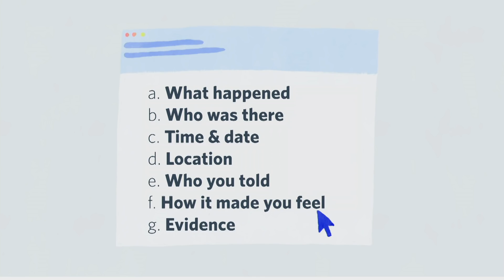A memory scientist’s solution to workplace harassment | Dr Julia Shaw | TEDxLondon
After years of studying memory in the laboratory and in the courtroom, Dr Julia Shaw is using memory science and artificial intelligence to revolutionise the reporting of workplace harassment and discrimination. In this talk, she tells us how to accurately record incidents of harassment and how technology can help us answer the question of “what next?” As a psychological scientist and popular science author, Julia has spent over a decade researching police interviewing and emotional memories. When the MeToo movement took shape she realised that there is tremendous potential for work at the intersection of harassment, memory science and technology. She co-founded Spot, a startup that uses memory science and artificial intelligence to revolutionise the reporting of workplace harassment. This talk was given at a TEDx event using the TED conference format but independently organized by a local community.